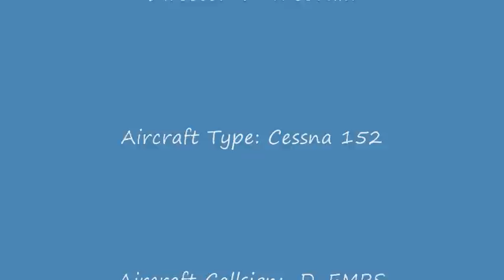Cessna 152 Flight from Biberach (EDMB) to Stuttgart (EDDS)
Departing from Biberach runway 04 to Stuttgart.
Approaching in Stuttgart from south (Sierra) to runway 07